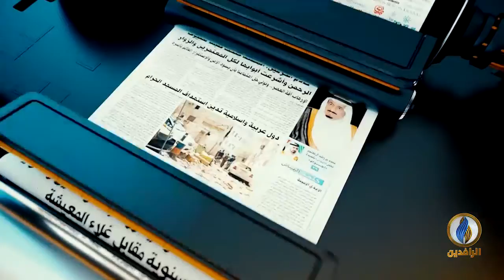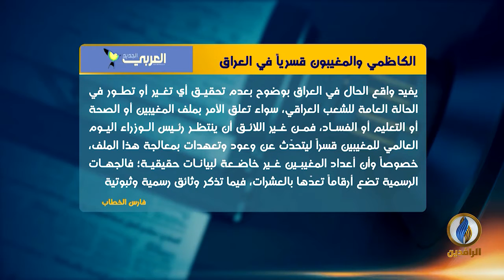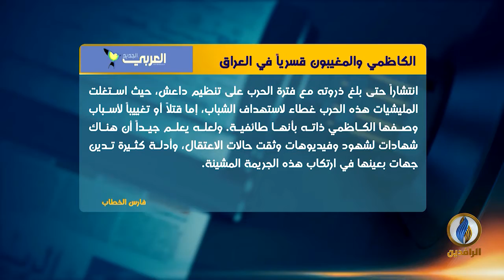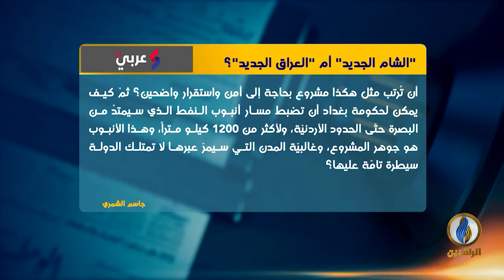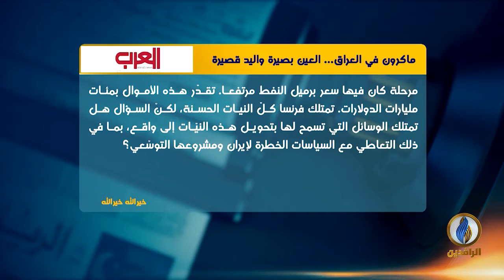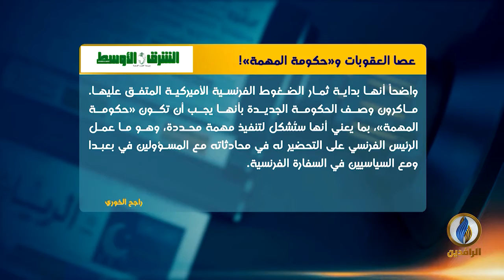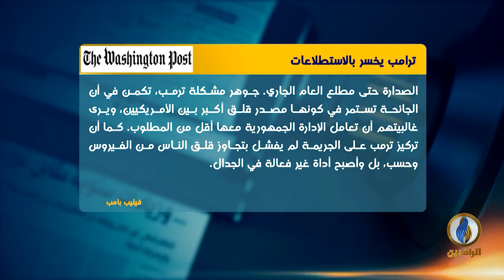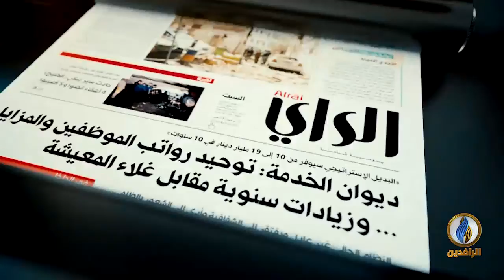صدى_الأقلام | 5 - 09 - 2020